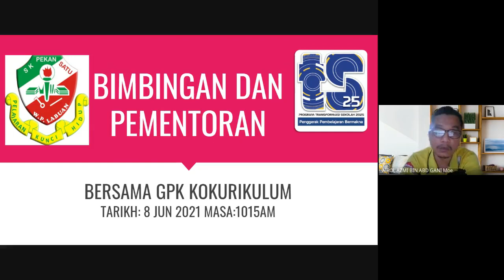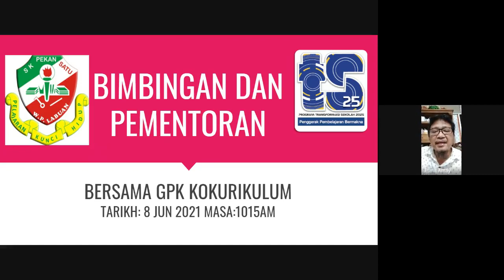Sesi Coaching & Mentoring bersama GPK Kokurikulum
Ini adalah sesi 2 Coaching & mentoring pada hari ini iaitu 8 Jun 2021.